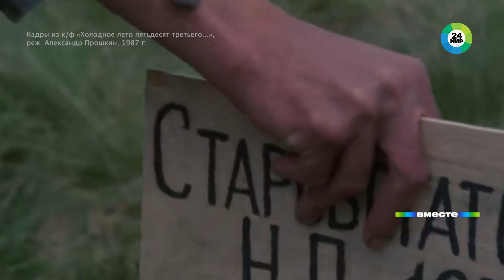Комик с душой трагика. Творческий путь Анатолия Папанова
Его Волка из «Ну, погоди», Лелика из «Бриллиантовой руки», Кису из 1»2 стульев», Серпилина из «Живых и мертвых», Дубинского из «Белорусского вокзала» знают, кажется, все: и взрослые, и дети. Комик с душой трагика. Анатолию Папанову – сто лет.

Он еще не стал народным артистом, а сказанные им фразы уже ушли в народ. Про него говорили: так звезды сошлись. Человек из семьи, далекой от театра, сам стал звездой. Фронтовик, артиллерист, в 1942 году раненный под Харьковом. В ГИТИС его взяли после обещания исправить хромоту.